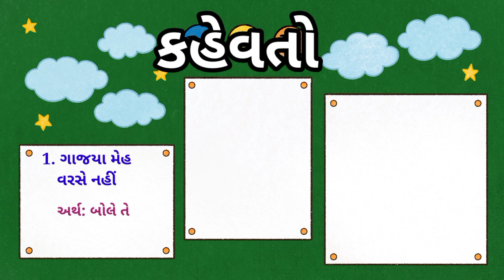કહેવત-4||GkinGujarati AnyThing-RG#gk#gkquiz#trending#computerstudies5935#tat#gkfacts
All government exam preparation in Gujarati